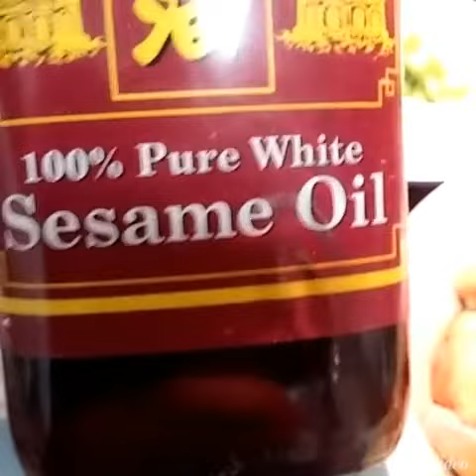⭐Happy call pan claypot alike Chicken Rice 双面锅沙锅饭⭐